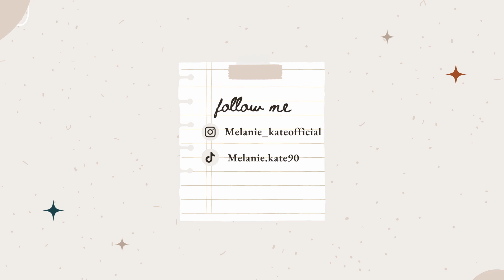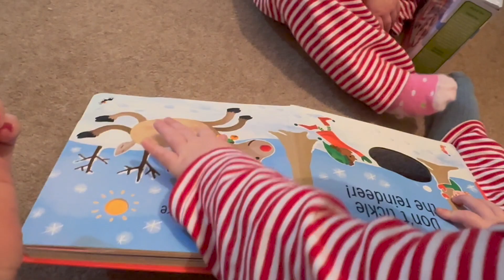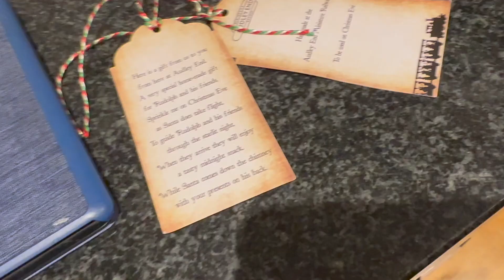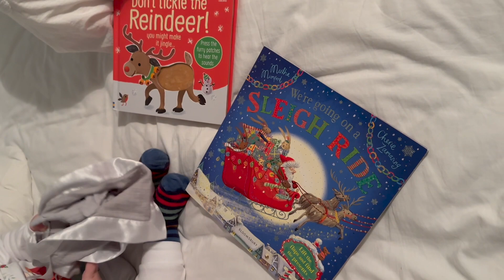Christmas Eve 2023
Christmas becomes magical again when you have children!